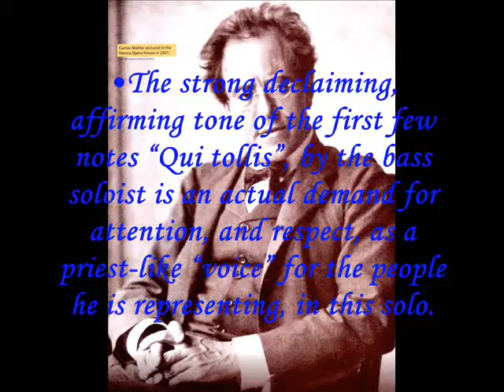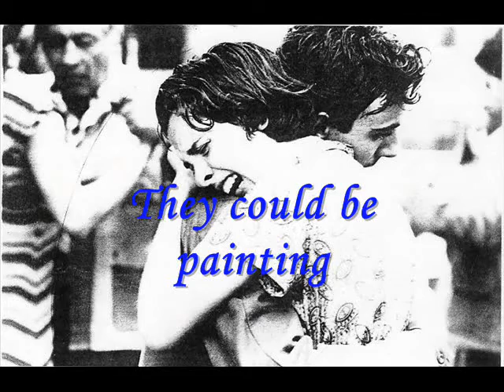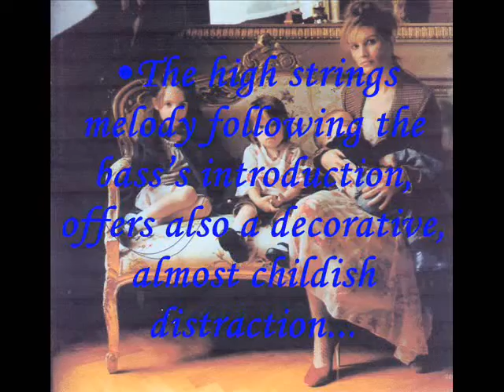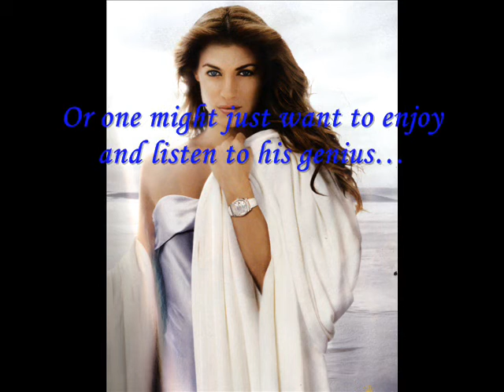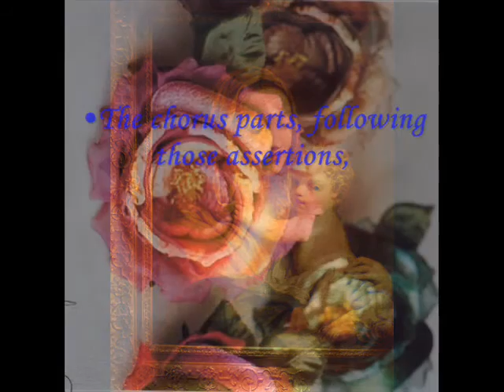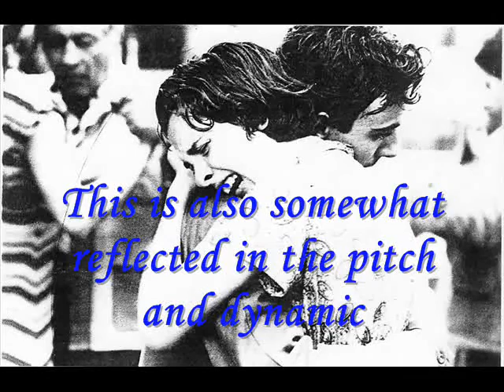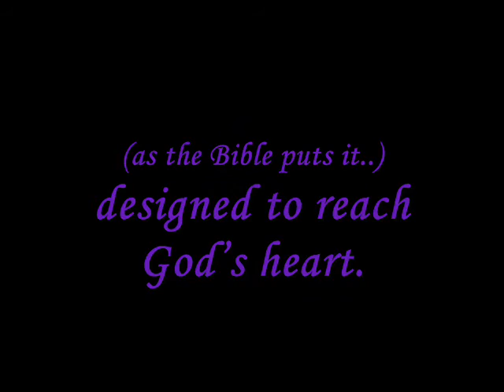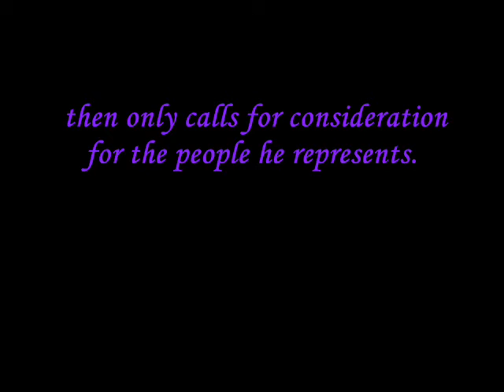Qui tollis, Nelson Mass, by Haydn. An analysis, part1/ Music psychology London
An attempt at assembling thoughts, images and sound to gether, into a video.